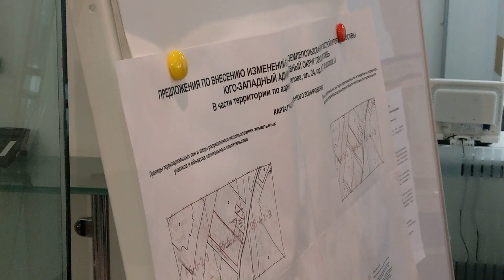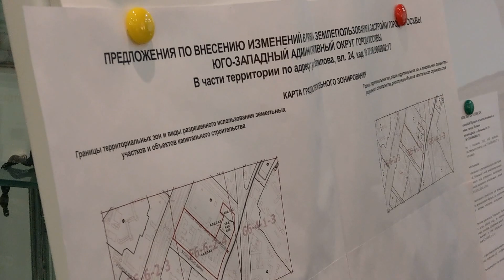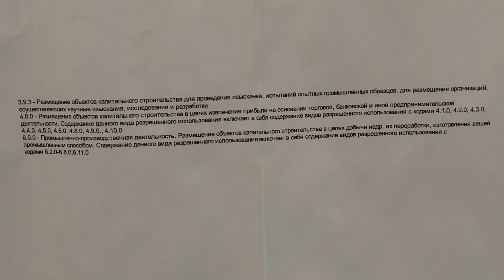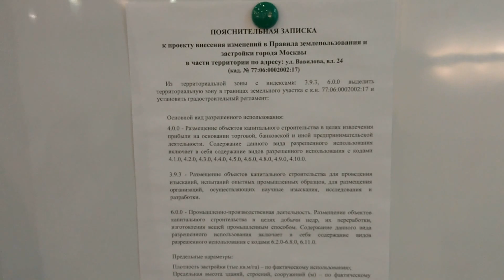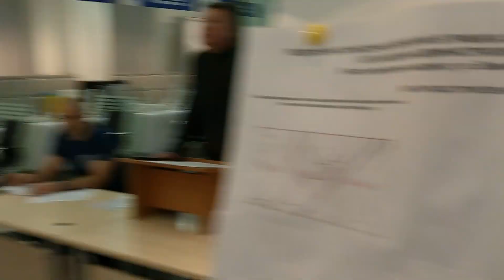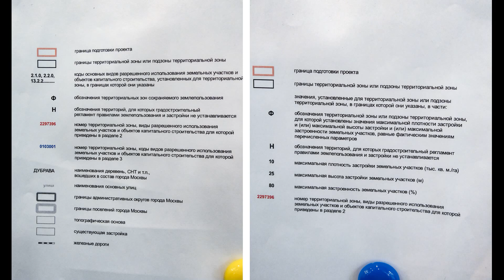Публичные слушания по Вавилова 24. 1.11.2019.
Очень тихо прошла экспозиция (до 30-го октября) и Публичные слушания (без информирования жителей на информационных стендах) по вопросу внесения изменений в ПЗЗ (План землепользования и застройки) по адресу Вавилова, 24 ("Совкомбанк"). В проект предлагается внести изменение назначения использования здания (скорее всего легализация старого захвата институтских земель).
На Публичных слушаниях присутствовала основная масса сотрудников банка, но не жителей района.